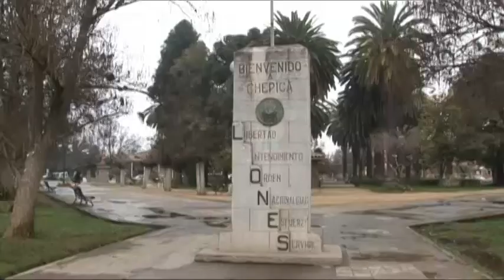CHEPICA Puerta Sur de COLCHAGUA